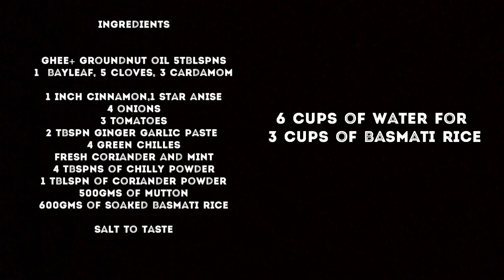Mutton Biryani | Pressure Cooker Mutton Biryani / மட்டன் பிரியாணஇ